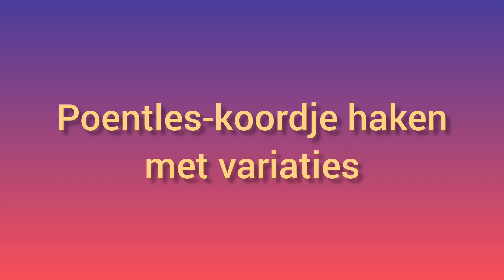poentles-koordje haken met variaties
Het koordje, zoals we dat haken vooe poentles, is ook heel goed te gebruiken voor andere doeleinden.
Zo kun je het als randje voor een halsboord of miuw gebruiken bijvoorbeeld.
Als je bij het haken ook nog kralen toevoegt zijn de mogelijkheden eindeloos.
in deze video laat ik zien hoe je dat kunt doen.

Muziek: Busy shoes
Musicus: Xuxiao